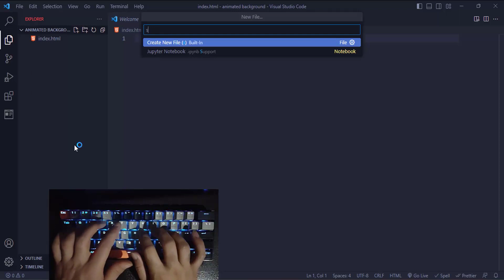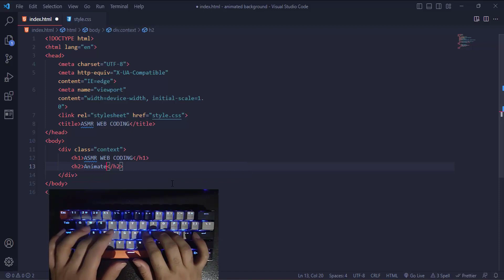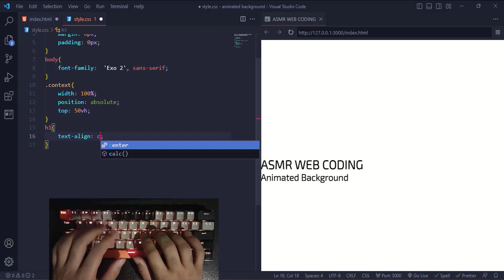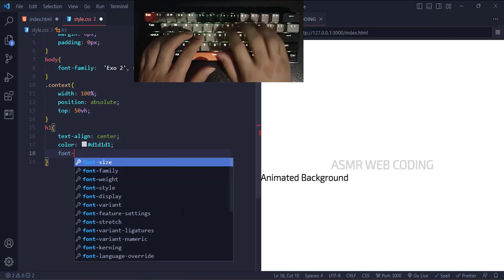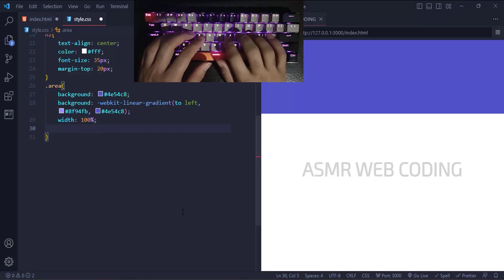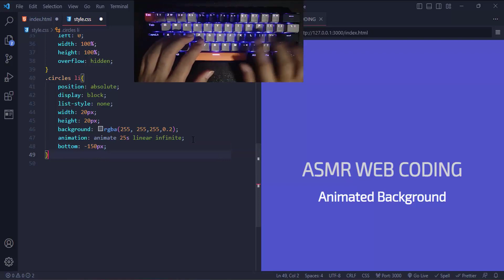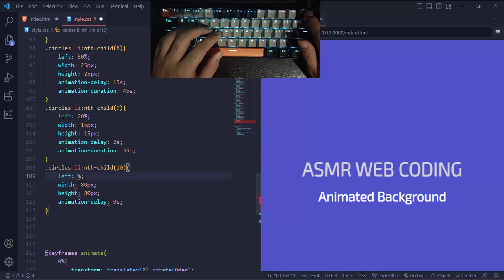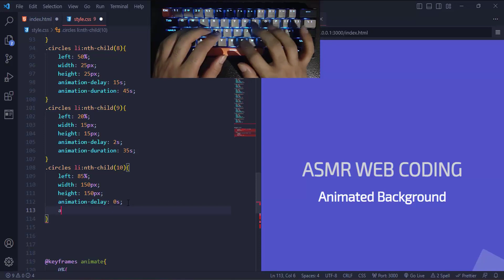ASMR Programming - Animated Background with Pure CSS - css tutorial - No Talking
You can use a CSS background animation to help your site stand out from the crowd, emphasize your branding, or simply look awesome. And because CSS has gotten so powerful, you can create some great-looking CSS background effects without needing a single line of JavaScript.

in this Video You learn how to code beautiful  Animated Background with css and html

Asmr Web Coding
ASMR Programming
ASMR Coding